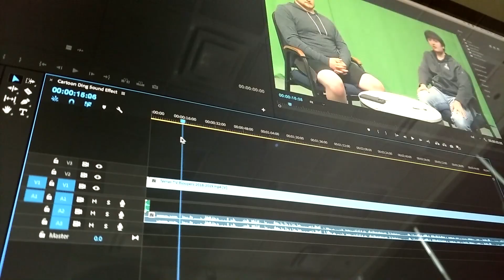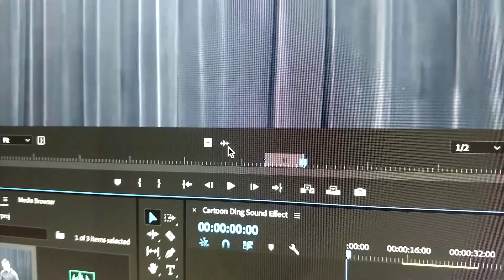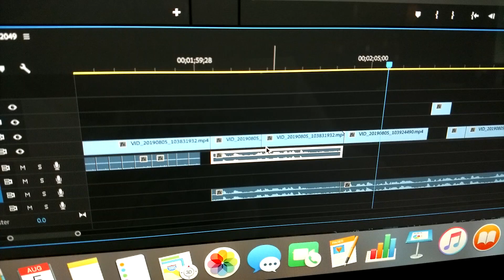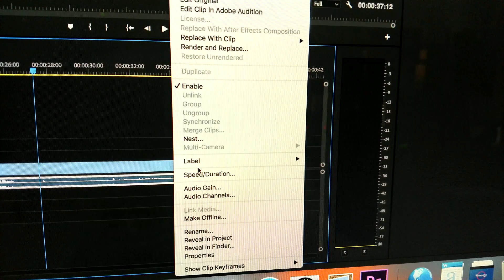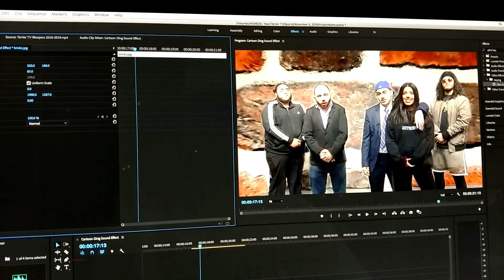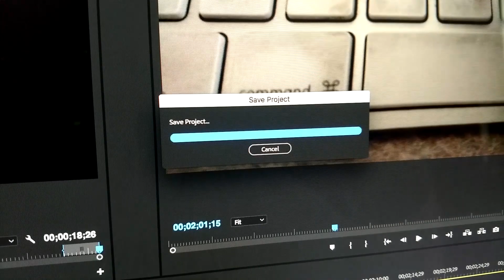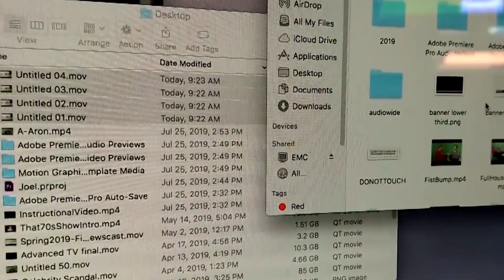Terrier TV Training Video #3: Adobe Premiere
Terrier TV Training Video number 3
Adobe Premiere
Narration and Editing - David Schoen